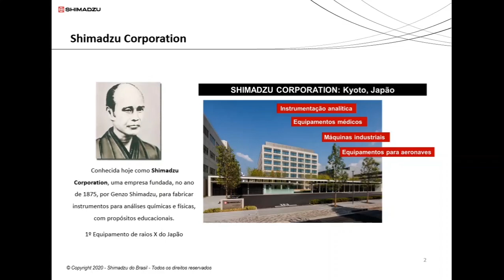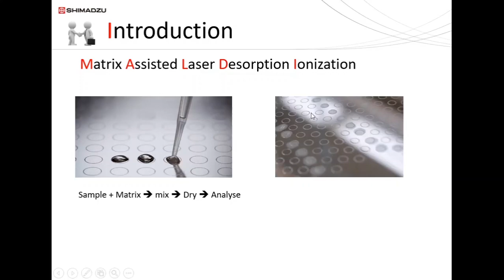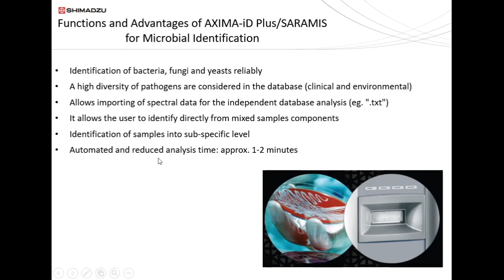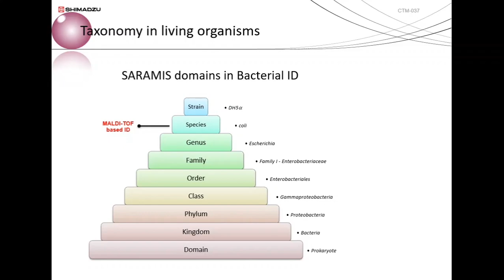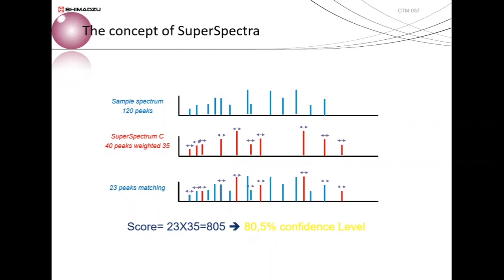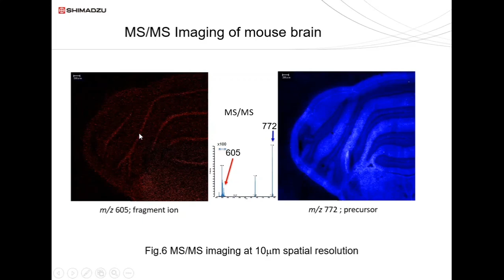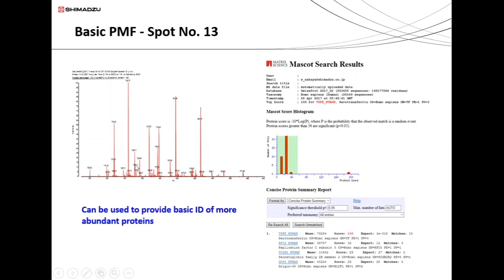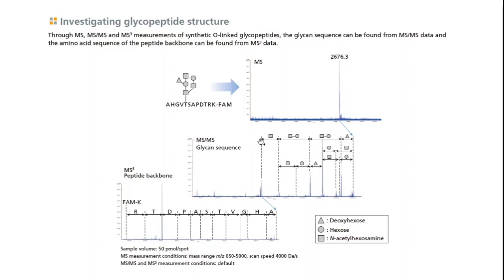Palestra Caracterização de Micro-organismos Dr. Marcos Pudenzi - Shimadzu